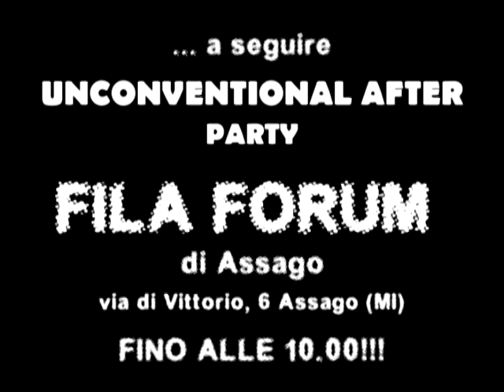teaser carnevale.avi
SABATO 20 FEBBRAIO
***UNCONVENTIONAL CARNIVAL DAY
@BOWLING DEI FIORI ZONA FAMAGOSTA MILANO
-DALLE 16 ALLE 6
-3 PIANI:PARADISO,PURGATORIO, INFERNO
-9 DANCE FLORES
-60 DJ NAZIONALI ED INTERNAZIONALI
-5 BANDS LIVE
-SPETTACOLI PIROTECNICI , ANIMAZIONE , AND MOREEE
-OBBLIGO DI TRAVESTIMENTO